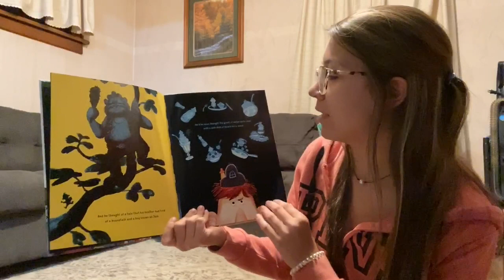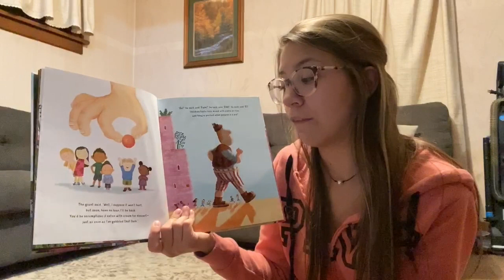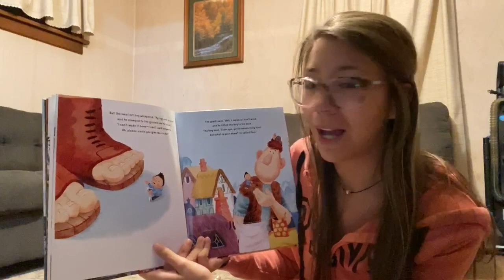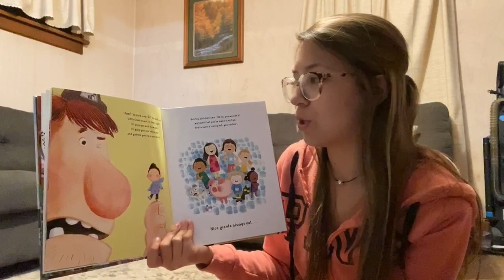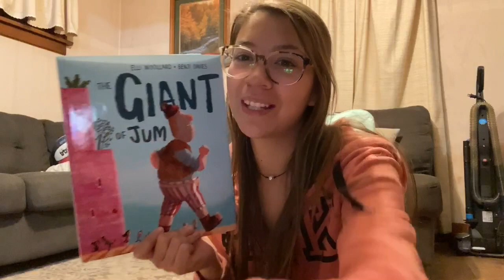Ms Alleyna reads The Giant of Jum!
Hi Friends, Ms. Alleyna here!
Here our the activities for this Friday!
Language and Literacy: Get an expo marker and practice writing your ABC’S on a window or a mirror!
Math/Science/SS: Go on a bug hunt! Look around the backyard and see if you can find any bugs. If you do, draw what they look like! How many legs does the bug have?
Large Motor: Can you follow along with Moovlee?
Can you plan a healthy meal for the Giant of Jum to eat? Let me know what you plan for him to eat in the comments!